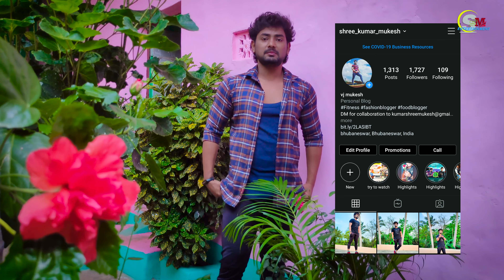Welcome to Sssm Entertainment | Think good, look good, feel good | Introduction | Vj Mukesh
Hey Guys! My name is Mukesh and I welcome you all to my channel ‘Ssm Entertainment’. I believe that life is not about what it serves us with rather how we perceive it. It should be about thinking good, looking good and feeling good. Only if you feel this way for yourself, then you can make others feel good about themselves too.
I’m going to meet you guys every Monday, Wednesday & Friday. Our journey will comprise videos like-

* ANTI-PIRACY WARNING *
This content is Copyright to Ssm Entertainment. Legal action will be taken against those who violate the copyright of the following material presented!